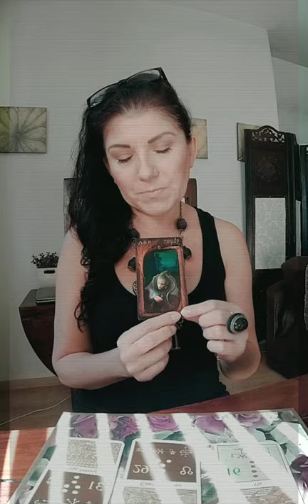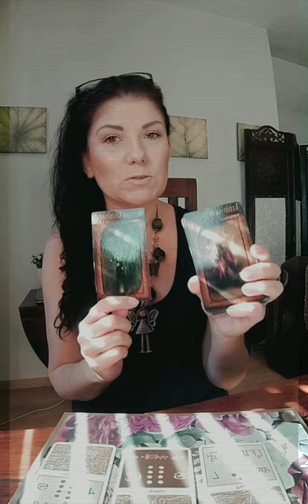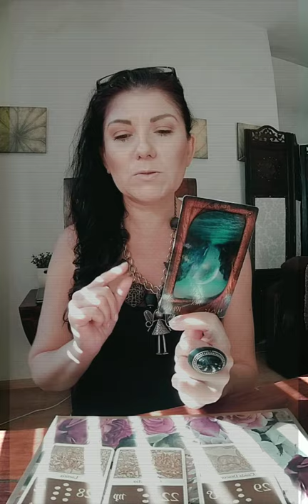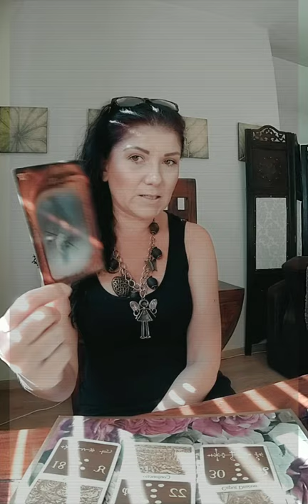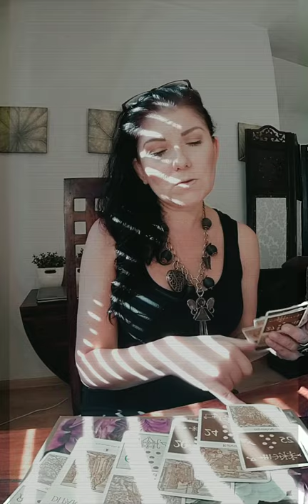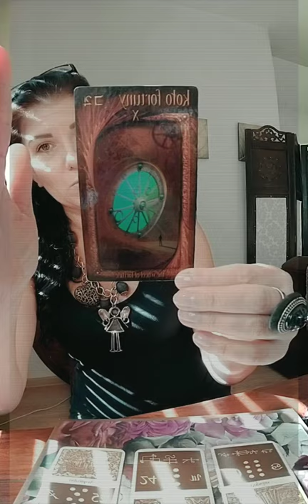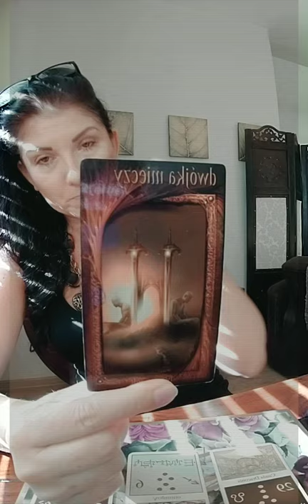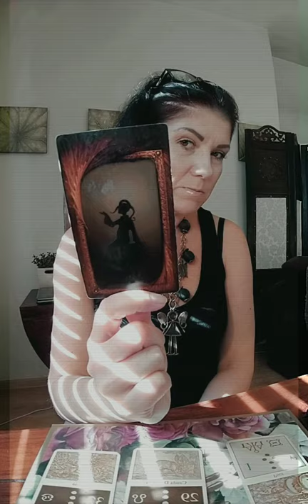Tygodniowa prognoza dla 12 Znaków Zodiaku w oparciu o karty Geomancji Paracelsusa.. Część II..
Tygodniowa prognoza dla 12 Znaków Zodiaku w oparciu o karty Geomancji Paracelsusa..

W tej części  Lew, Panna, Waga, Skorpion, Strzelec, Koziorożec, Wodnik, Ryby..

Zapraszam..

Professional Tarot Cards Reader & Astrologer & Numerologist & Spiritual Life Coach

❓Zapytanie o indywidualne OKRESY PUSTKI - proszę wysłać SMS na 7636 (koszt to 7.38 zł brutto) o treści początkowej:
➡️ int.131 OP lub Okresy Pustki i datą urodzenia

❓Zapytanie o indywidualne aktualne OKRESY NUMEROLOGICZNE wraz z podliczbami - proszę wysłać SMS na 7636 (koszt to 7.38 zł brutto) o treści początkowej:
➡️ int.131 ONP lub Okres Numerologiczny Podliczby i datą urodzenia

Promocja konsultacji 50% rabat do 10 października.. Cena regularna 250zł brutto..

Umów termin w wiadomości na Messnger lub przez Telegram